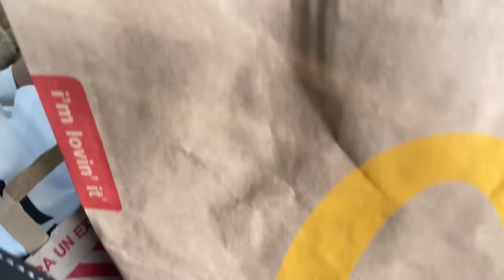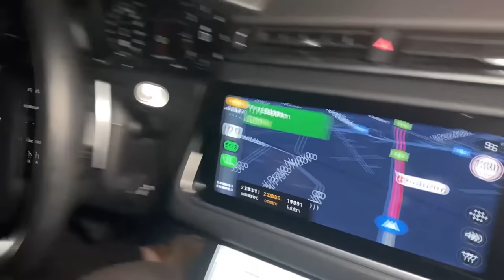IN VIAGGIO PER NAPOLI VLOG 10 ORE di MACCHINA 😱